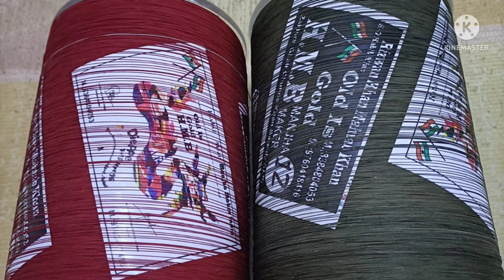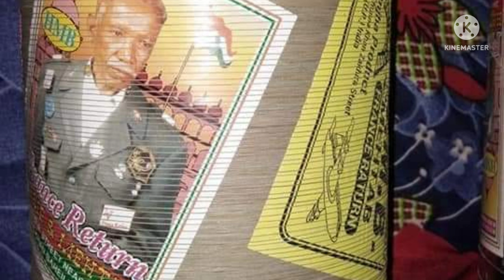Kite Flying in Riyadh Saudi Arabia/Beautiful country and kite flying/HMB best Manjha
Kite Flying in Riyadh Saudi Arabia/Beautiful country and kite flying

best manja
kite flying
kite shop
manjha shop